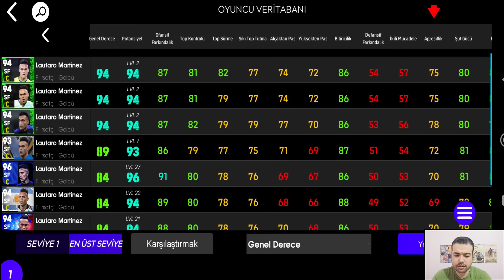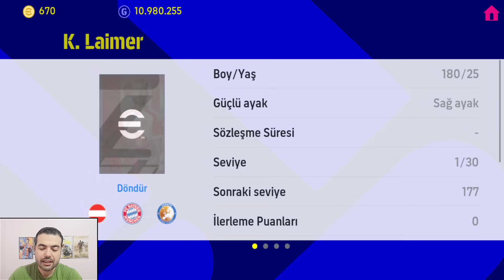BAYERN + İNTER TOP AÇILIMI 🔥 BUGÜN GELEN ETKİNLİKLER & ŞU SEVİYELERE BAKIN ! (eFootball 2023 Mobile)